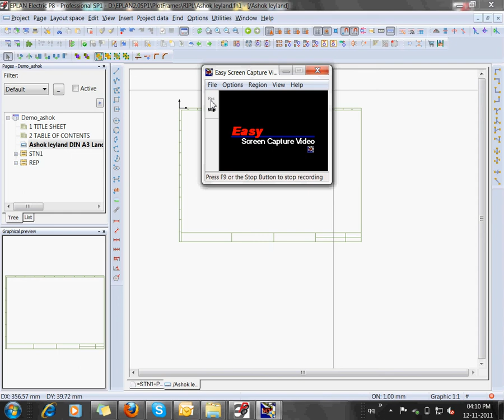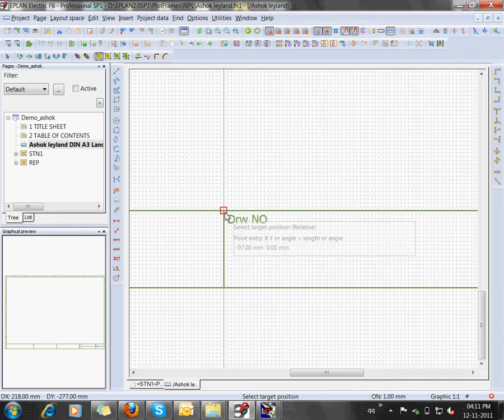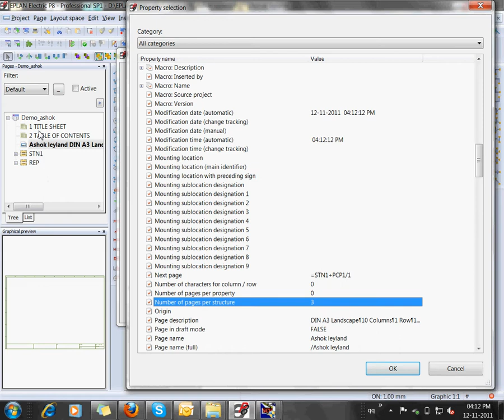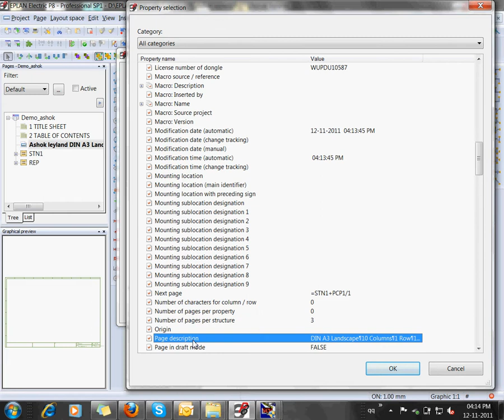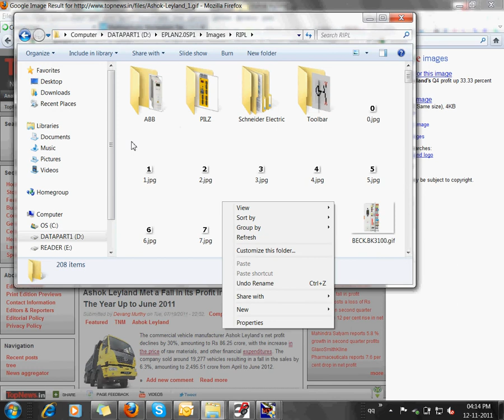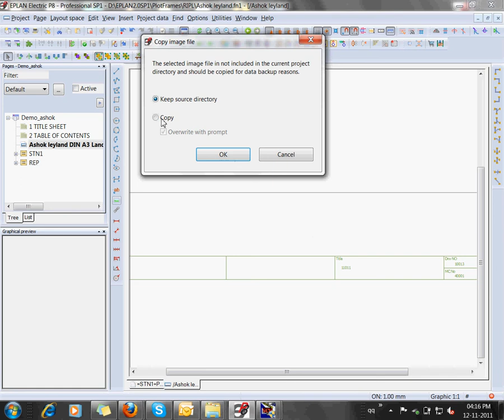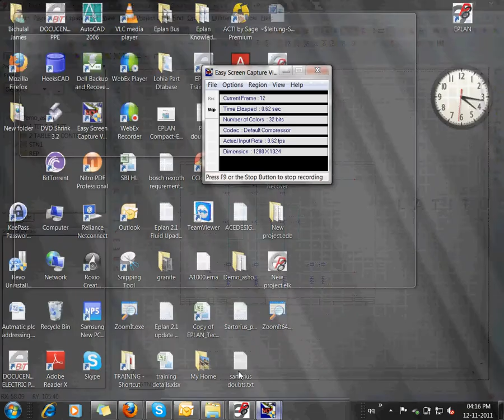Eplan P8 | Tutorial | Plot frame 3 Inserting properties and logo